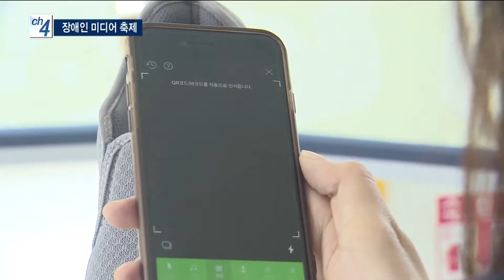장애인을 위한 미디어 축제 '장미축제' - 티브로드 인천방송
박인애 앵커)
장애인들이 방송이나 영화 등을 시청하기가 쉽지 않은데요.
이같이 장애인이 미디어를 활용하는 방법과 최신 기술 등을
살펴보며 체험할 수 있는 축제가 마련돼 눈길을 끌고 있습니다.
배상민 기자가 소개해 드립니다.

리포트)
극장에서 영화 상영이 한창입니다.

일반 영화와 달리 모든 내용이 자막으로 표기되는 것은 물론
동작과 상황을 설명하는 음성 해설도 함께 제공돼
시각장애인과 청각장애인 모두 영화를 생생하게 감상할 수 있습니다.

-인터뷰 : 임영재/시각장애인-
"일반 극장과 비교하면 매우 좋죠.
시각장애인들을 위해서 화면을 잘 설명해주니까 만족합니다."

신발의 QR코드에 스마트폰을 대면 보호자의 정보와 주소를 알 수 있도록 만든 QR신발.

지적장애인이나 치매 노인 등을 위한 기기입니다.

안경을 쓰면 실시간으로 자막이 제공되는 청각장애인용 스마트 글래스도 눈길을 끕니다.

시야가 흐려지는 안경을 쓰고, 그림을 그려보며 시각장애인들의 어려움도 직접 느껴봅니다.

-인터뷰 : 최미선/연수구 송도동-
"어머니가 항상 눈이 안보여.
뿌옇다고 얘기할 때는 막연한 느낌이었는데
체험을 직접 해보니까 엄마의 마음을 느낄 수가 있어요."

-인터뷰 : 이충환/인천시청자미디어센터장-
"장애인미디어축제는 장애인과 비장애인이 미디어를 통해서 서로 소통하고,
공감하는 기회를 마련하기 위해서 개최된 행사입니다."

이 곳에선 이들 프로그램 뿐만 아니라 뉴스 제작, 가상공간 체험,
애니메이션 캐릭터 더빙도 할 수 있어
아이나 청소년에게 방송과 관련한 진로체험 기회도 제공됩니다.